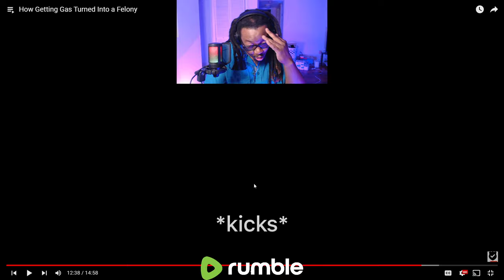[Reaction] Body Cam - Getting Gas Turned Into a Felony